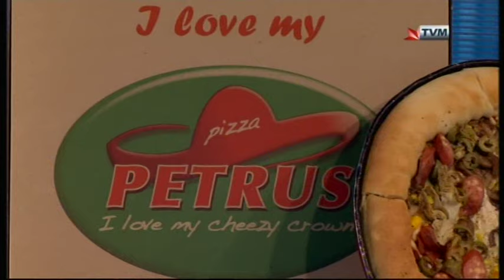Charles Clews Remembered on Sibtek